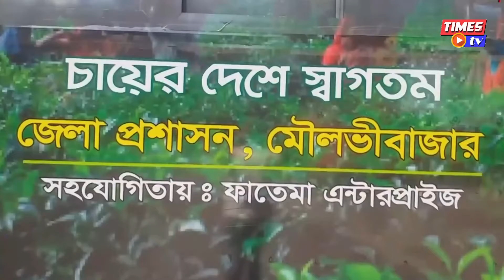মাত্র ৩৫০ টাকায় ঘুরা যাবে পর্যটন জেলা মৌলভীবাজারের সব দর্শনীয় স্থান!